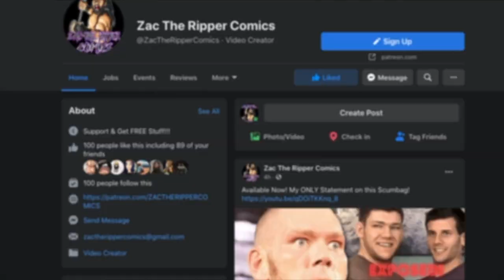Ruby Soho Debuts AEW ALL OUT 2021 | All Elite Wrestling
Witness the AEW (All Elite Wrestling) Debut of Ruby Soho at All Out 2021!

Official Zac The Ripper Comics Merchandise!